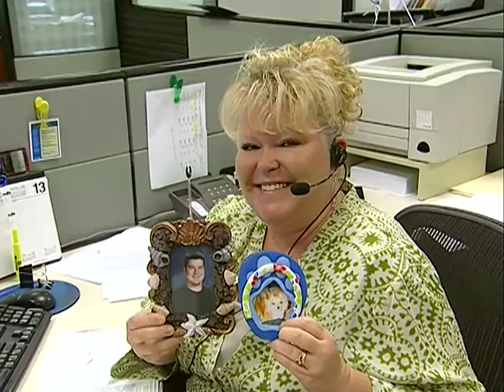Huell Howser visits Wescom Credit Union in 2006. (Part 2)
Huell Howser visits Wescom Credit Union in 2006. Here he is in Pasadena, CA visiting the Credit Union Headquarters and asking all of the right questions. Part 2